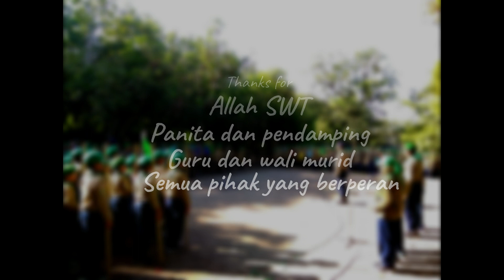Kemah Kelas 5 2019 SD MUH PRAMBANAN